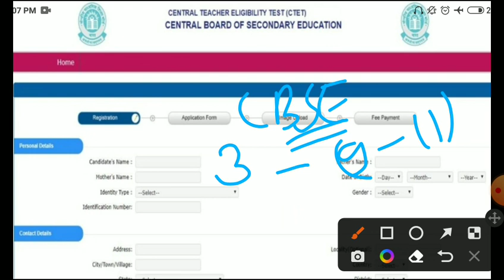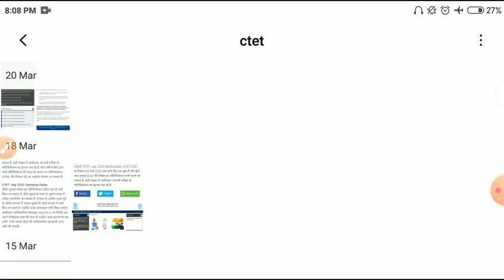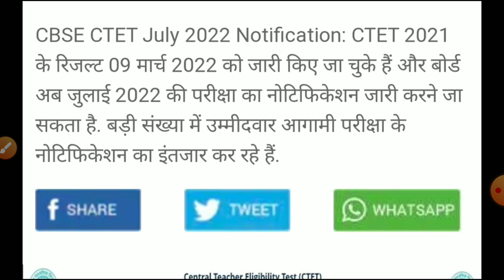CTET Notification 2022/ctet exam 2022/CTET exam date 2022/CTET latest news today 2022/ctet2022form